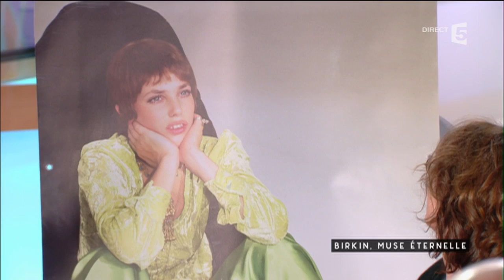Jane Birkin sublime Gainsbourg - C à vous 30/03/2017